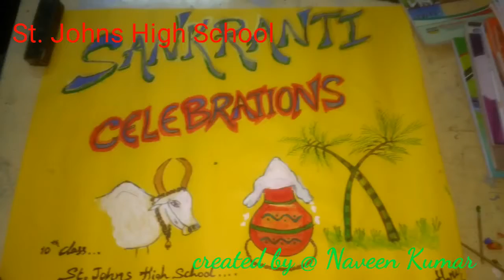St.Johns High School @ Kite festivel and Rangooli festivel 2017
2017 Kite and Rangooli festivels